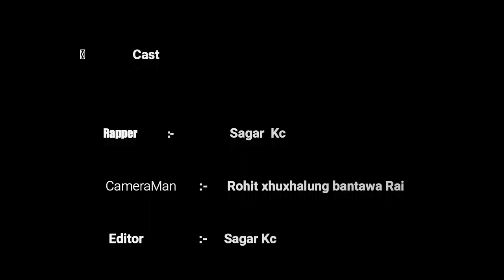zillat.by sagar kc official music video ||Use earphones For Better Experience|| beat prod. by Deezy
zillat official music video .

Rapper                   :- sagar kc

beat                        :-Nepali Old School Instrumental Prod. DeeZzy 2019

cameraman          :- Rohit xhulalung bantawa rai .

spot-boy                :-romit Rai

Spotboy
Supporting actor :- Bickey mirdha .

rapper from Arunachal, tezu  ,North east

Song.                            𝐙𝐢𝐥𝐥𝐚𝐭

 Artist.                          𝐒𝐚𝐠𝐚𝐫 𝐊𝐜

Album.                        𝐙𝐢𝐥𝐥𝐚𝐭. 𝐌𝐮𝐬𝐢𝐜 𝐕𝐢𝐝𝐞𝐨.

Licensed to                (𝘊𝘊) 𝘭𝘪𝘤𝘦𝘯𝘴𝘦,
YouTube by               𝑺𝒂𝒈𝒂𝒓 𝒌𝒄 𝑷𝒖𝒃𝒍𝒊𝒔𝒉𝒊𝒏𝒈